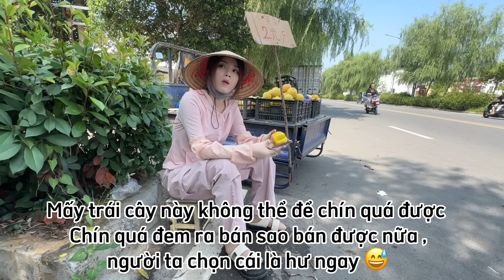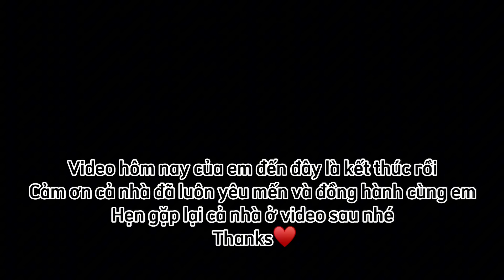425/Bán được bán mãi không muốn về luôn,cố gắng sáng nay kiếm 200 tệ nào 🤭,DV bán lề đường tại TQ